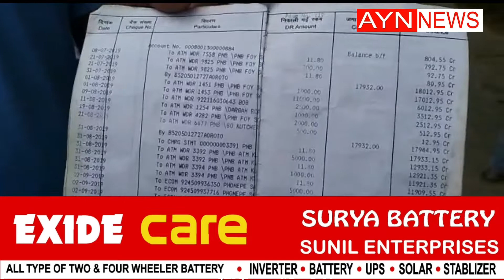ऑनलाइन बिजली का बिल भरने के चक्कर में युवक हुआ ठगी का शिकार, ठग ने अपने आपको टाटा पावर का कर्मचारी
ऑनलाइन बिजली का बिल भरने के चक्कर में युवक हुआ ठगी का शिकार,  ठग ने अपने आपको टाटा पावर का कर्मचारी बताकर पूछी ओटीपी व एटीएम की जानकारी